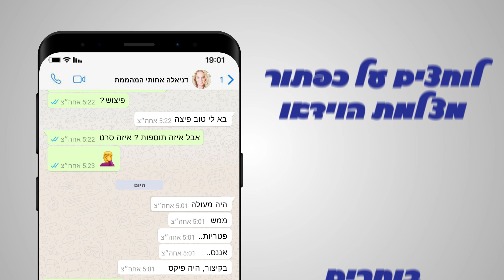זמן משפחה: עריכת שיחת וידאו בוואטסאפ - מכשירי אייפון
מחברים את הגיל השלישי לשיחות וידאו